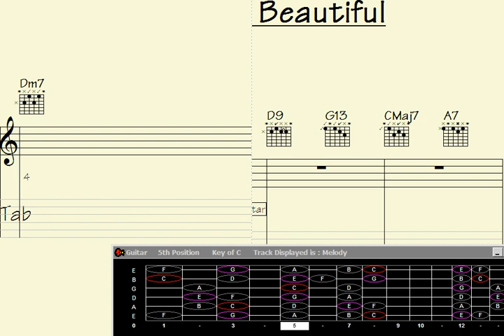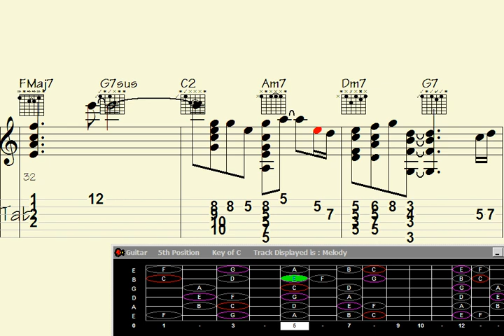🎼Licks and Guitar Chord Melody for 'Inevitably Beautiful'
cks and Guitar Chord Melody for 'Inevitably Beautiful'